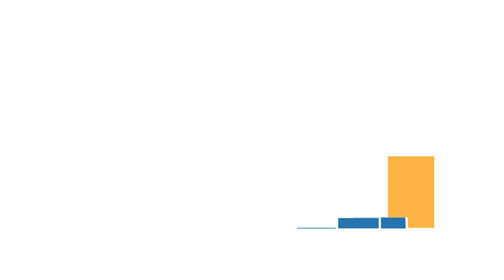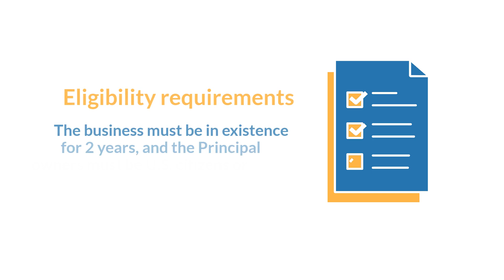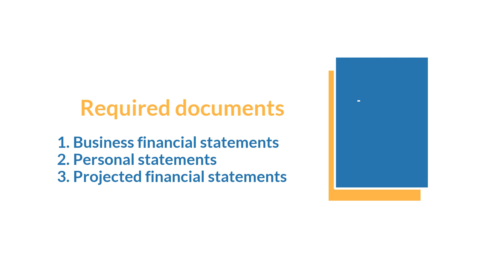SBA Loans for Small Business & Startups | Eqvista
SBA or Small Business Administration loan is a government initiative introduced for the purpose of aiding small business owners with easy access to funds. In this dynamic business environment, these loans provide a means of boosting the capital to meet, help, and assist small businesses to grow and expand.